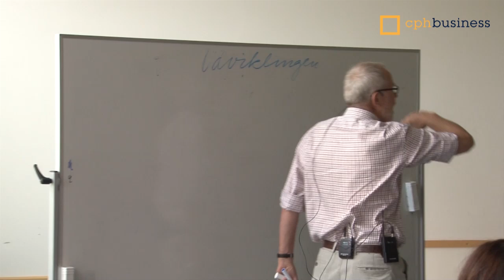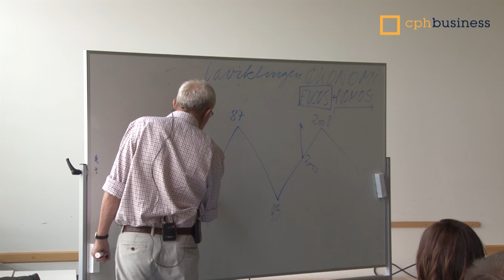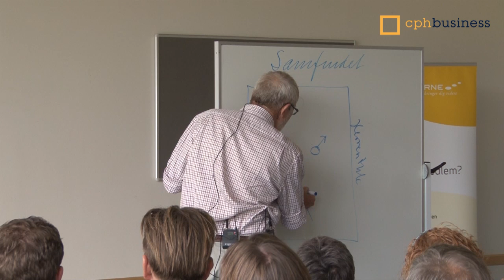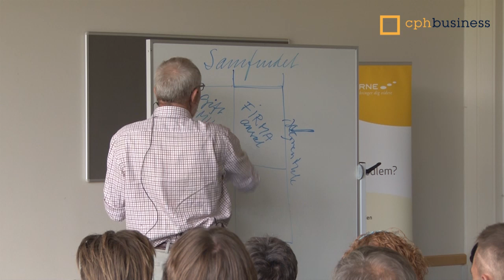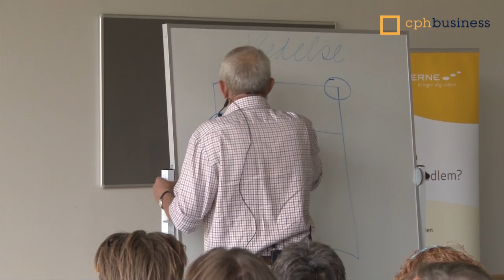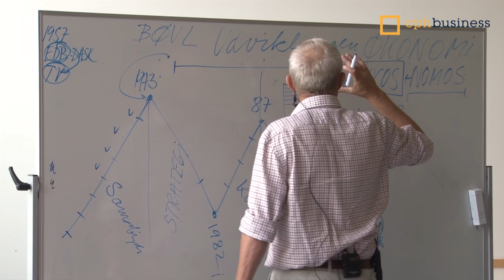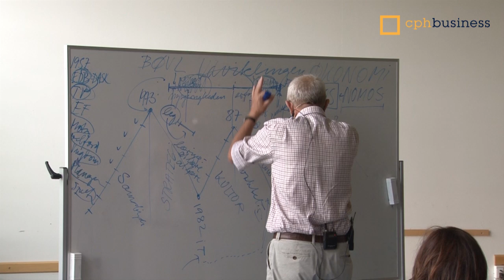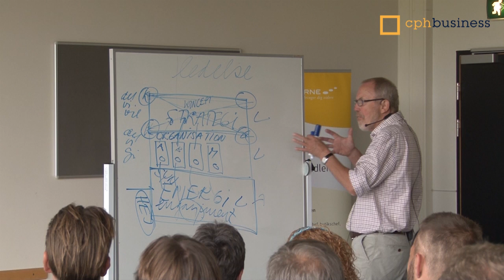Nils Villemoes om ledelse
Nils Villemoes er tidligere lektor, foredragsholder og ivrig debattør. I juni gæstede han Cphbusiness Lyngby og kom bl.a. ind på motivation, økonomi, familie og ikke mindst de 4 K'er i strategisk planlægning.